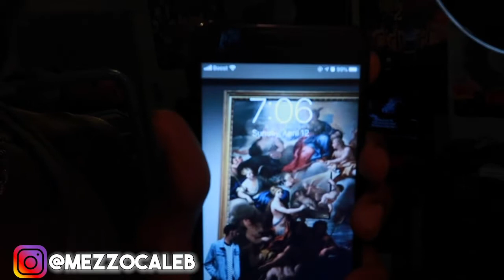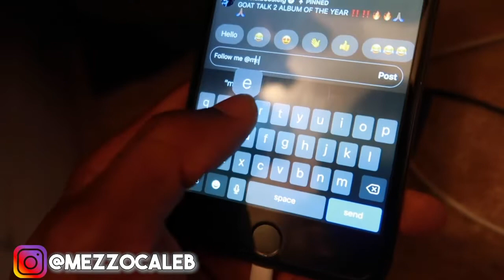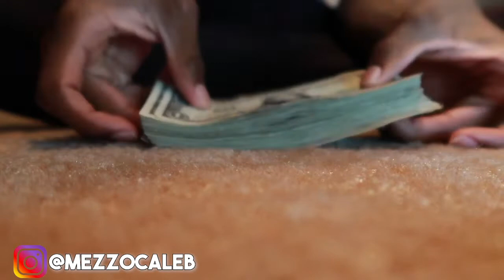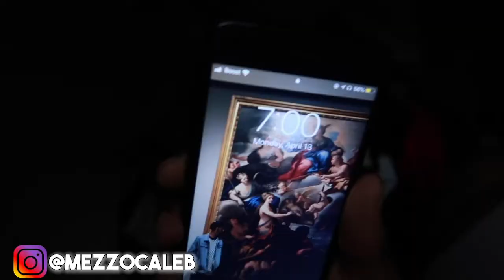24 HOUR OVERNIGHT CHALLENGE IN MY CLOSET + GIRLFRIEND PRANK | *I COULDN'T BREATHE*😵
I Spent 24 Hours in my closet and I regret doing this challenge!!